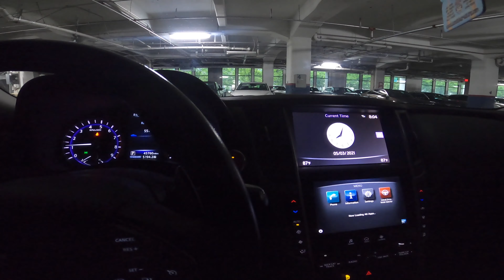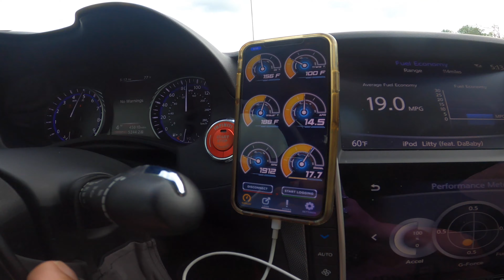AMS LOWER DOWNPIPE INSTALL ON MY INFINITI Q50 RED SPORT 400 VLOG *+10-20hp*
took my car to Infiniti to get my lower downpipes install, car is a lot more responsive in low end and top end